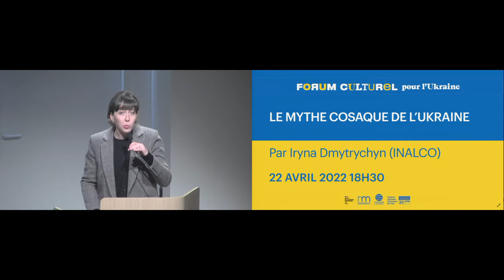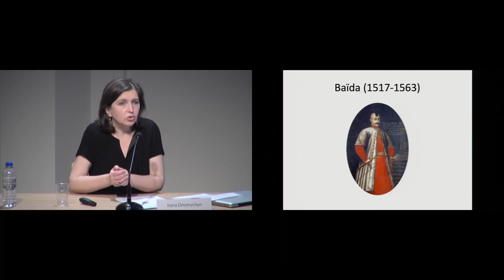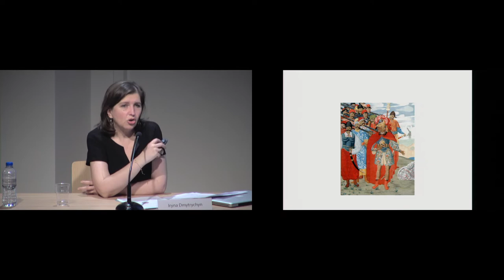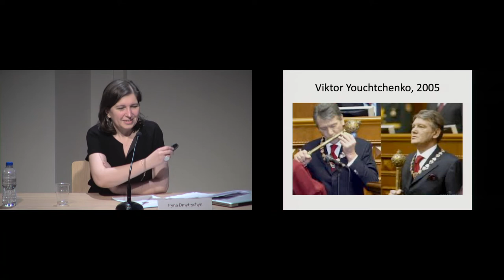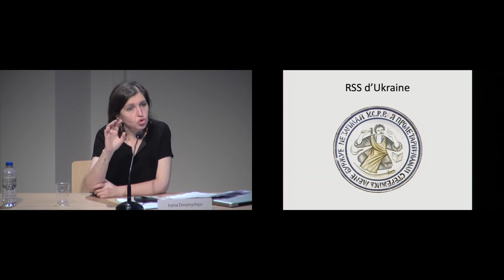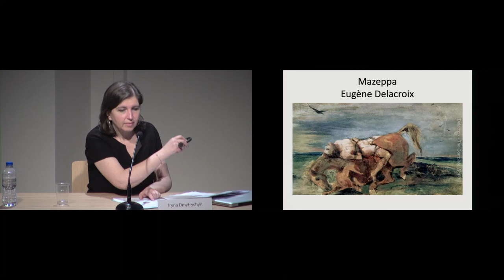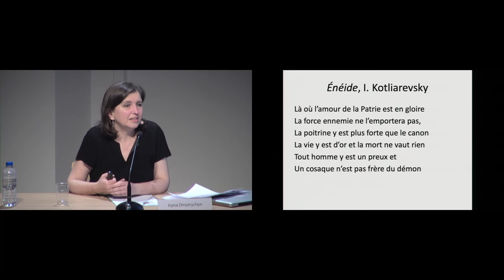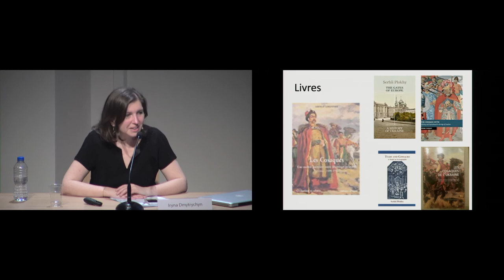Conférence l Le mythe cosaque de l'Ukraine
22 avril 2022

Le mythe cosaque en Ukraine est un mythe fondateur, où les cosaques sont les Ukrainiens et les Ukrainiens sont les cosaques. Comme tel, ce mythe repose sur des éléments réels, mais interprétés comme un passé glorieux, afin d’en faire un récit national, fondateur et valorisant, qui légitime l’existence nationale. Cette conférence évoquera la manière dont le mythe cosaque a été élaboré au XIXe siècle, comment il a été utilisé et quelles applications il trouve de nos jours.

Intervenante :
Iryna Dmytrychyn (INALCO)

À propos du forum culturel pour l'Ukraine :

Alors que l’Ukraine est envahie, la Réunion des Musées Métropolitains Rouen Normandie (RMM) et l’Institut national d’histoire de l’art (INHA), appuyés par le Musée du Louvre, le Centre Pompidou, le Musée d’Orsay, la Bibliothèque nationale de France (BnF), le Musée des civilisations de l’Europe et de la Méditerranée (Mucem), l’ICOM France, l’École du Louvre, le Comité français d'histoire de l’art (CFHA), l’association générale des conservateurs des collections publiques de France (AGCCPF) les associations d’Amis de musées (AMAR, AMMD), la Direction régionale des affaires culturelles (DRAC) Normandie, prennent l’initiative d’ouvrir un forum culturel pour faire vivre la culture et le patrimoine ukrainiens menacés.

Tous les mercredis se tiennent au Musée des Beaux-Arts de Rouen des conférences sur les arts, l’histoire et le patrimoine d’Ukraine, dont certaines sont reprises à l’INHA. Chaque rendez-vous fait l’objet d’une captation créant ainsi une collection audiovisuelle accessible à tous les publics francophones, qui propose un accès à ce que l’Ukraine a apporté de plus précieux à l’humanité.

Les personnalités invitées, conservateurs et conservatrices de musées, historiennes et historiens de l’art ou du cinéma, écrivaines et écrivains, cinéastes, artistes visuels, etc., font entendre d’autres voix que celles des armes, en rappelant la richesse et la diversité de l’apport culturel de l’Ukraine au patrimoine universel, qui résulte d’échanges et de dialogues permanents, y compris au sein des conflits qui ont marqué ces « terres de sang ». Elles s’engagent en faveur d’un arrêt des combats, de la souveraineté de l’Ukraine sur son territoire et de la préservation des vies et des biens culturels, matériels et immatériels.

Plus d'informations sur nos actions de soutien en faveur de l'Ukraine